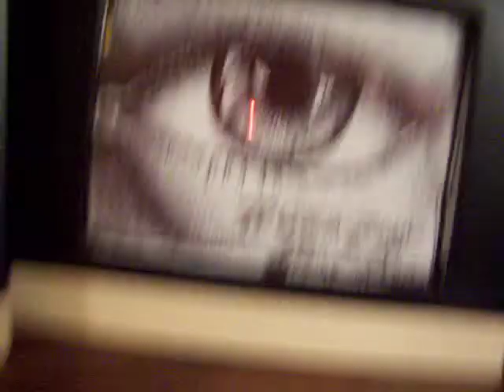101_0011.MOV Glorious Day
My sons Adam and Luke, with my oldest twin daughter Leah, perform this song (by Casting Crowns) for me for Fathers Day.